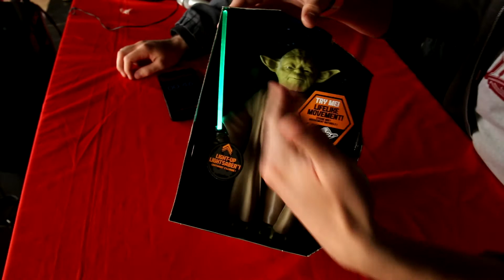Yoda Parlant - Talking Yoda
Avqat-première du Yoda Parlant - Exclusivité Disney Store